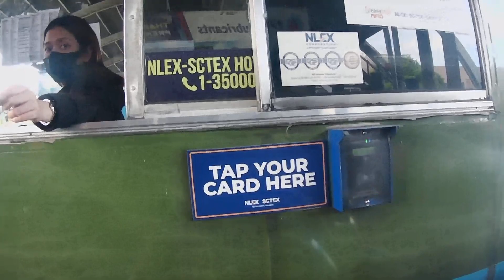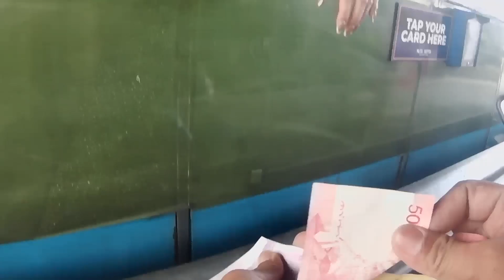NLEx,2023 first time (NK,cf moto)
NLEX,first one 2023 01